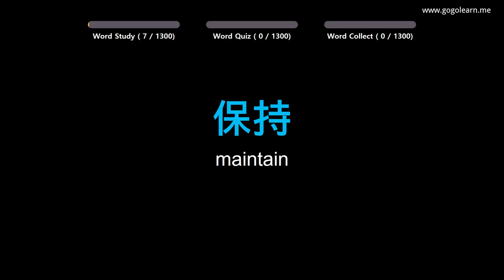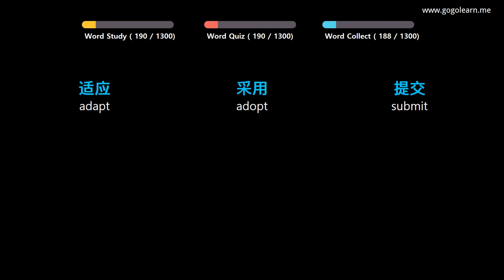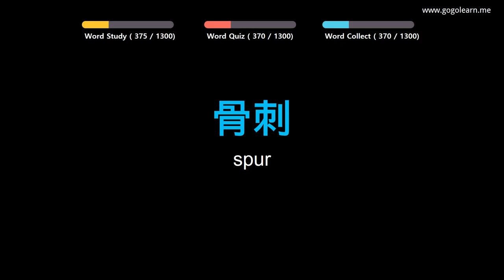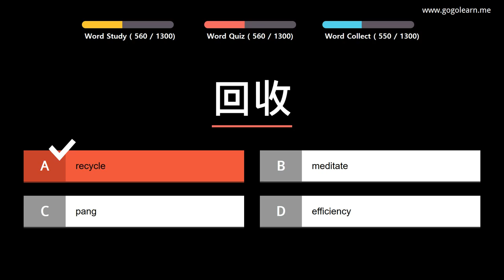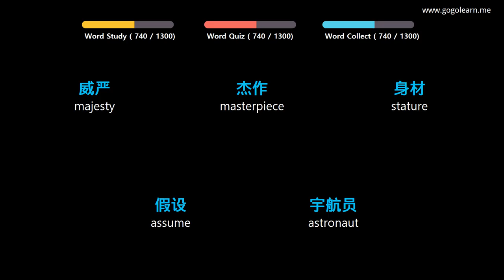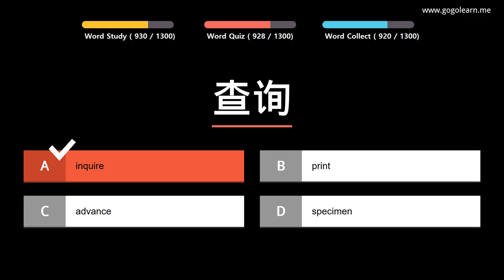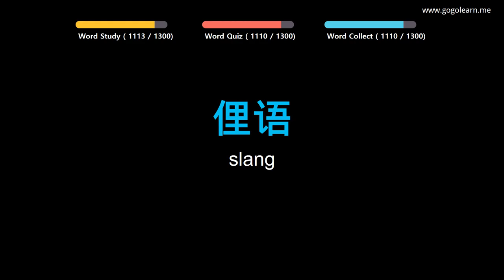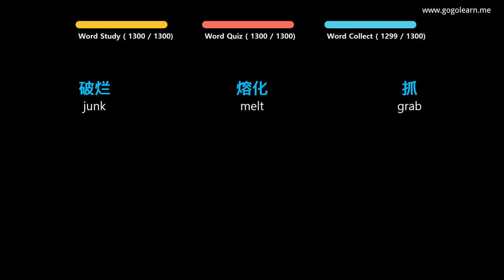Learn Chinese |Part 3: Chinese Vocabulary Easy To Learn | Golearn